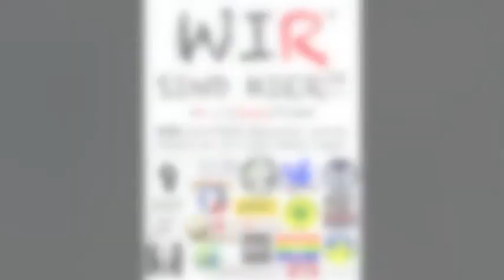Jesus Denkt Laut - Schmerzhafte Wahrheit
"Wer Ohren hat, der höre!"
Im Thomas-Evangelium, das von der r.k. Kirche explizit NICHT mit in den Codex der Bibel aufgenommen wurde, das aber von jemandem verfasst wurde, der ständig um Jesus selbt herum gelebt und ihn er-lebt hat, liest man hinter bemerkenswert vielen Zitaten des Mannes, der JEDEN den er traf laut Überlieferung "Bruder" oder "Schwester" nannte, dieser Satz: "Wer Ohren hat, der höre!"
Sehr sinniger Rat, diesem Rat folge zu leisten.. Durch ALLES was wir hören, will uns "der Vater", wie er das nannte, was uns alle EINT, und aus dem wir alle hervorkommen, und das wir wieder sind, wenn wir wieder zu uns selbst zurückfinden, etwas SAGEN!

Wer Ohren hat, der höre.. und wer Augen hat, der sehe..
Schaut und hört HINTER die DINGE, denn da sind die PROZESSE zu finden, aus denen die Dinge hervor gehen, wie WIR aus dem EINEN...